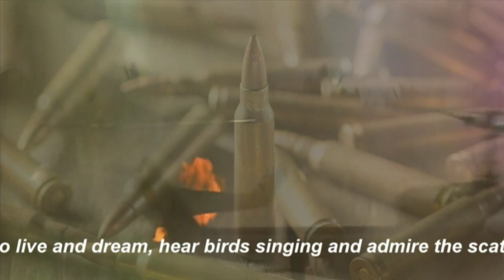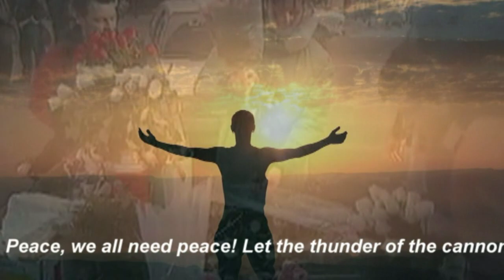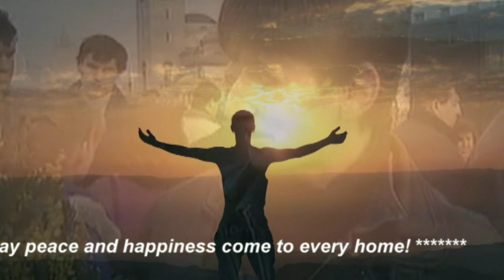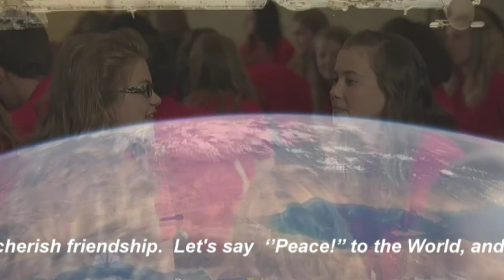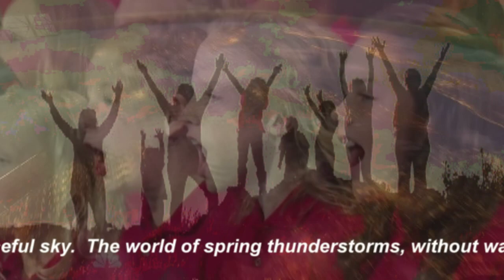VIA "Chervona Ruta" "Peace"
"Peace" music by Valery Lyakhov, words by Georgy Beglyarov and Alexander Nikolaenko.
Soloist - Alexander Nikolaenko and VIA "Chervona Ruta".

Valery Lyakhov's video archive.
Members of the VIA "Chervona Ruta'':

Valery Lyakhov - Music Director of  VIA "Chervona Ruta" since 1989 -
(Ensemble Soloist, guitar).
Years of work - 1974 to 2014
Georgina Lyakhova (Ensemble Soloist, violin), Honored Artist of Ukraine.
Alexander Nikolaenko (Ensemble Soloist, guitar, keyboard instruments).
Years of work - 1981 to 1986 and 2000 to 2011.
Nikolay Lepsky (Ensemble soloist, guitar, trumpet).
Years of work - 1981 to 1989

Ilya Miskiy (violin, trumpet, nai).
Years of work - 1977 to 2007
Ilya Miskiy starred in Lautara, a feature film directed by Emil Lotyanu, and
played the main role of a young violinist there."

Vladimir Lenkov (keyboards, vocals).
Years of work - 1976 to 2000
Konstantin Karlov (bass guitar, vocals).
Years of work - 1977 to 1986
Valentin Motov (viola, trombone, guitar).
Years of work - 1977 to 1988
Vyacheslav Zakharov (percussion instruments).
Years of work - 1981 to 1986
Alexey Timofeev (sound engineer).
Years of work - 1977 to 1989

LIVE SOUND IN RECORDING!

Many thanks to Roman Luchkovsky  (Atati Roman)  for sound restoration.

Many thanks to the composer Gamma Skupinsky for video editing.

"Мир" музыка Валерия Ляхова, слова Георгия Беглярова и Александра Николаенко.
Солист - Александр Николаенко и ВИА "Червона рута".

Видеоархив Валерия Ляхова.
Состав ВИА ''Червона Рута'':

Валерий Ляхов – Музыкальный руководитель ВИА "Червона рута" с 1989 г. - (Солист ансамбля, гитара).  Годы работы  - 1974 по 2014 г. г.
Георгина Ляхова (Солистка ансамбля, скрипка), Заслуженная артистка Украины.
Годы работы - 1974 по 2014 г. г.
Александр Николаенко (Солист ансамбля, гитара, клавишные инструменты).
Годы работы – 1981 по 1986 г. г. и 2000 по 2011 г. г.
Николай Лепский (Солист ансамбля, гитара, труба).
Годы работы - 1981 по 1989 г. г.

Илья Миський (скрипка, труба, най).
Годы работы – 1977 по 2007 г. г.
Илья Миський снялся в художественном фильме режиссера Эмиля Лотяну «Лаутары» и сыграл там главную роль молодого скрипача.

Владимир Леньков (клавишные инструменты, вокал).
Годы работы - 1976 по 2000 г. г.
Константин Карлов (бас - гитара, вокал).
Годы работы – 1977 по 1986 г. г.
Валентин Мотов (альт, тромбон, гитара).
Годы работы в ВИА – 1977 по 1988 г. г.
Вячеслав Захаров (ударные инструменты).
Годы работы - 1981 по 1986 г. г.
Алексей Тимофеев (звукорежиссёр).
Годы работы - 1977 по 1989 г. г.

ЖИВОЙ ЗВУК В ЗАПИСИ!

Огромная благодарность Роману Лучковскому (Atati Roman) за реставрацию звука.

Огромная благодарность композитору Гамме Скупинскому,  за предоставленное видео

                                                    НАМ ВСЕМ НУЖЕН МИР!